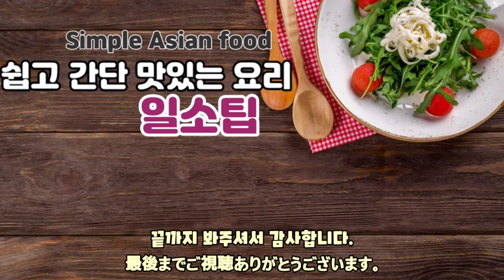(字幕)너무 맛있어서 감동하는 비건 깍두기김치 해외동포에게 필수 레시피(美味しくて簡単カクテキキムチ)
※ 영상 참고 ｢드리머오늘｣

안녕하세요.
오늘은 너무 좋은 레시피를 알게되서
영상으로 만들어 공유합니다.

바로 새우젓과 같은 젓갈 없이 만드는 깍두기 입니다.
외국에 살아 쉽게 구할수 없는게 한국젓갈인데,
저에게 딱인 레시피인데요.
영상에서 소개한 것과 같이
드리머오늘님의 영상을 참고했습니다.

무엇보다 너~~~ 무 맛있습니다.
만드는것도 간단하고,

절임도 필요없이 만들어 2시간 정도부터
맛있게 드실수 있답니다.

여러분들도 꼭 한번 만들어보시길
적극 추천합니다.

是非作って美味しさを確かめて下さい。

제 요리의 특징은 심플한 양념과
간단한 조리과정을 추구합니다.
조리과정이 간단해야 요리에 더 쉽게 도전할수 있고,
양념이 심플해야 맛이 안질리니깐요.

여러분들께 조금이나마 도움이 되고자하는
마음으로 영상을 만들고 있습니다.
감사합니다.~^^

私の料理の特徴はシンプルなヤンニョムと
簡単な調理過程を追求します。
調理過程が簡単であると
料理により簡単に挑戦することができ、
味付けがシンプルだと
味が飽きないからです。

皆さんに少しでも役に立ちたいと思う
心で映像を作っています。